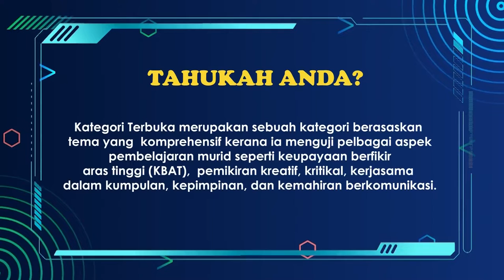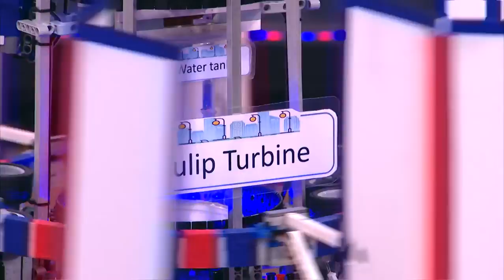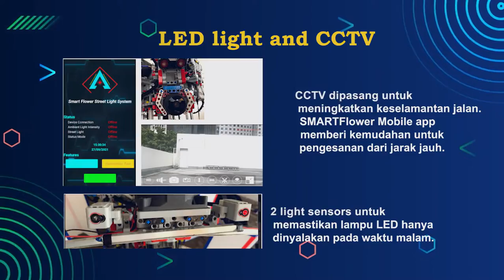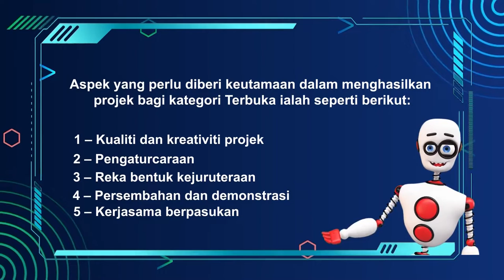DidikTV Eps 68 Robotik Ep 10 Kategori Terbuka Sekolah Rendah Sjkc Chung Kwok, Kuala Lumpur